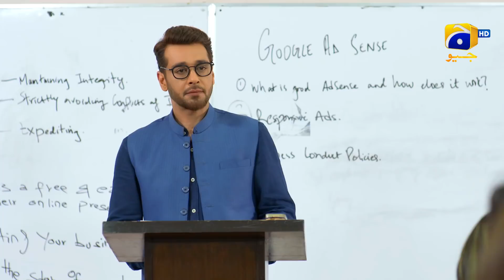Dil-e-Momin | Episode 02 | Best Scene 08 | HAR PAL GEO